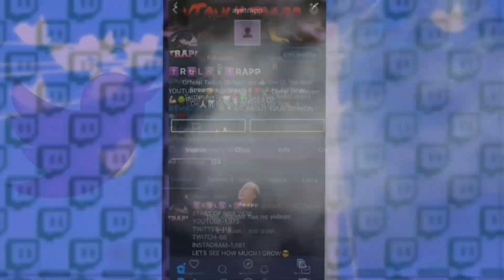*NEW* BEST JUMPSHOT FOR EVERY QUICK DRAW & POSITION in NBA 2K20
? SOCIAL MEDIA’S
? PSN - aye-trapp
? XBOX - SimplyTrapp
? Last video -

Up And Coming Videos And Videos That Have Been Made:
NBA2k19 jackpot winner jackpot jackpot winner nba 2k19 jackpot winners nba 2k19 jackpot nba 2k19 jackpot nba 2k19 big jackpot My Career , Mypark , Stage , high rollers Best jump shot NBA 2k19 Vc glitch ,  99 overall , chris smoove , pro am myplayer Pewdiepie prettyboyfredo red city boi swante phantom slice yrndj Chris smoove NBA 2k19 vc glitch shakedown2012 shakedown shakedown exposed

My Favorite Non-2K Youtubers are:
prettyboyfredo is the kinba2k17ng of rivet, solluminati sunset, shooteveryone is my dad, chris smoove is my grandpa, park, i have the best dribble moves in nba 2k19, jump shot, custom, i have the best jumpshot in nba 2k19 that it will make you wet, how to, greenlights in nba 2k19 mypark, prettyboyfredo exposed, Free LSK, clout machine, prettyboyfredo fake pranks, patch 7, mt. dew tourney, i have the best player builds in nba 2k19, nba 2k19 best player build for slasher, nba 2k19 best player build for sharpshooter, nba 2k19 best speedboosting player build